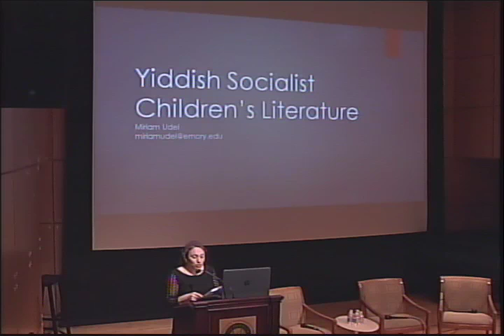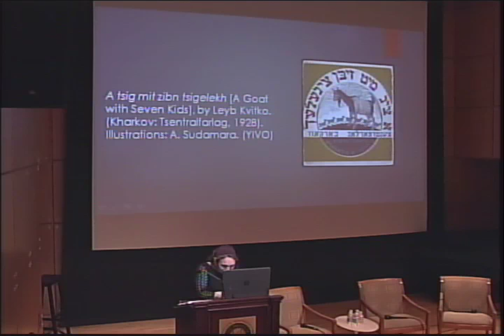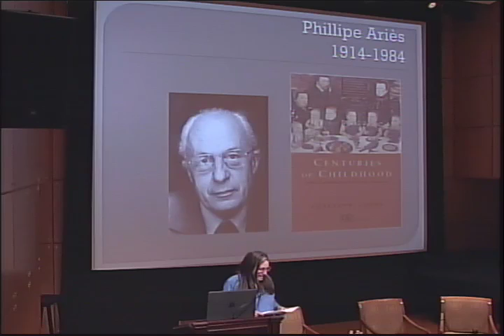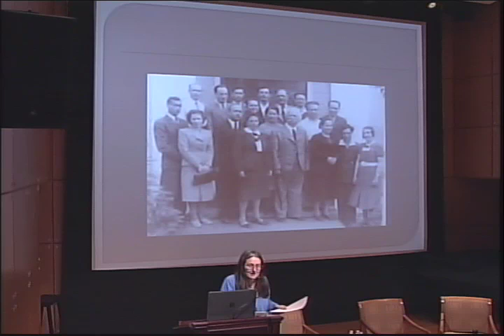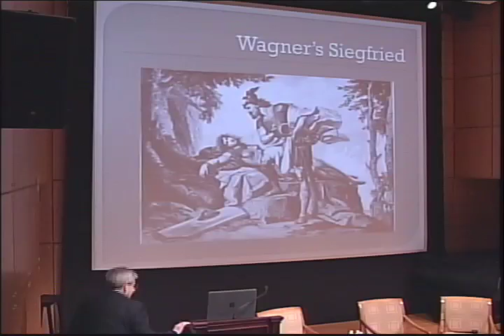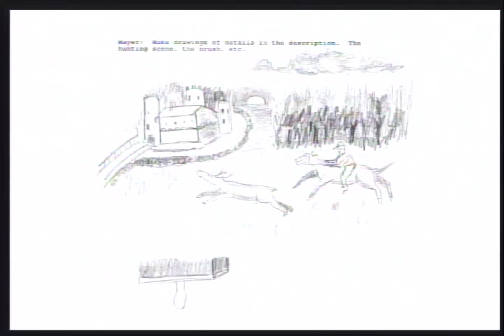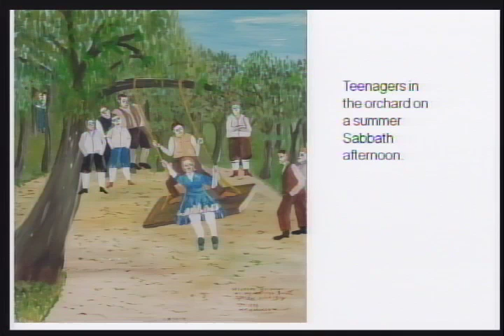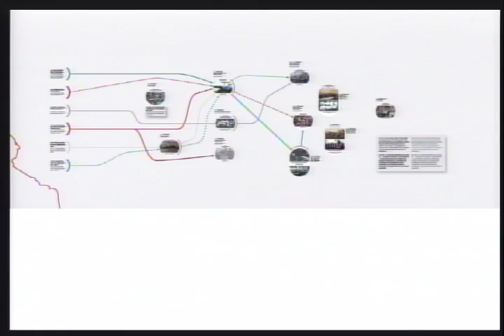Leading Scholars from Around the World Discuss: Growing Up Jewish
Panel Discussion

Before World War II, Jewish culture blossomed throughout Eastern Europe and in the growing Ashkenazi diaspora. Scholars Samuel Kassow, Miriam Udel, Naomi Seidman, and Barbara Kirshenblatt-Gimblett will discuss the lives of children in this Jewish world.

-- Samuel Kassow: Youth Movements

-- Miriam Udel: Socialist Literature for Jewish Children in the U.S. and the Soviet Union

-- Naomi Seidman: Max Weinreich’s work on the Psychology of Jewish Adolescence

-- Barbara Kirshenblatt-Gimblett: Painted Memories of My Father's Childhood in Poland Before the Holocaust